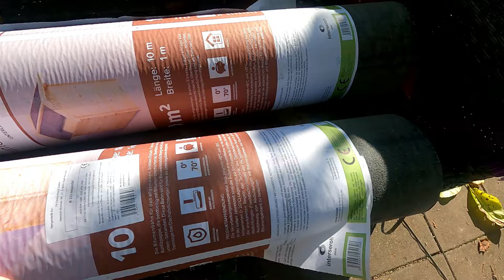СРОЧНЫЙ РЕМОНТ КРЫШИ НА ОГОРОДЕ